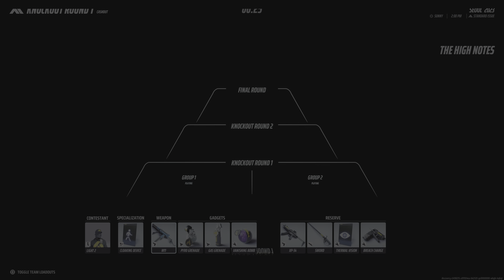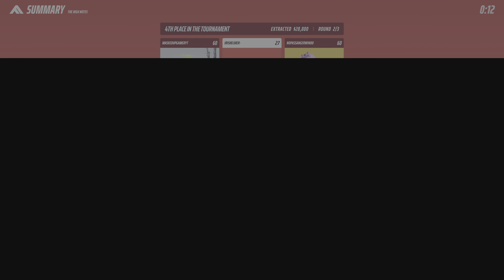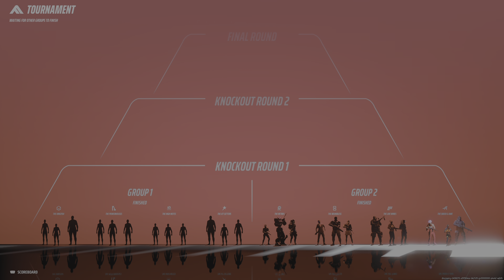THE FINALS RANKED